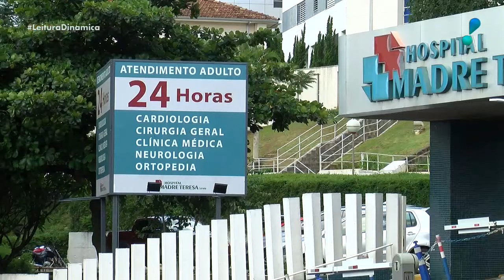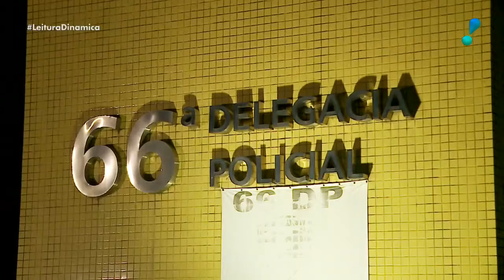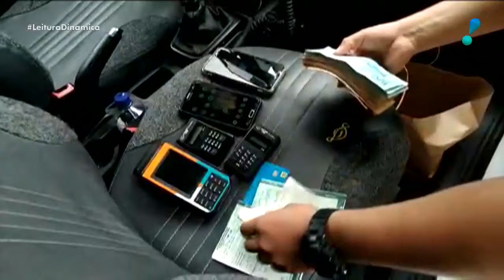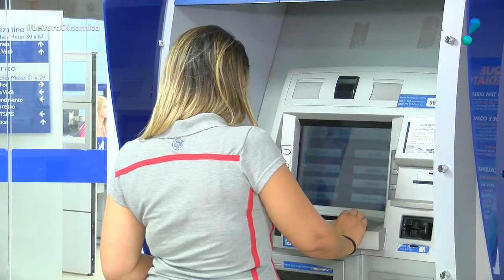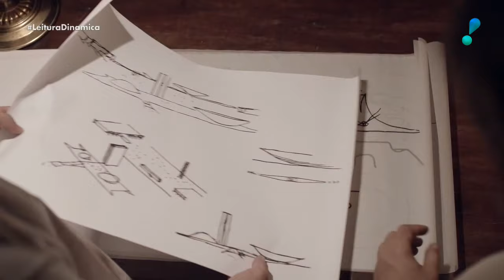Leitura Dinâmica (09/06/20) | Completo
Érica Reis apresenta as principais notícias do dia e os destaques culturais no telejornal